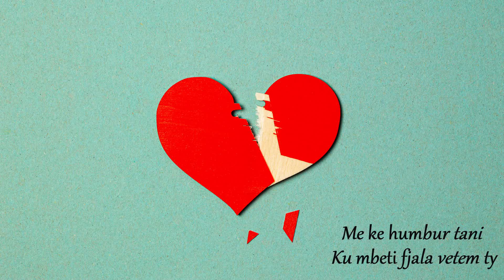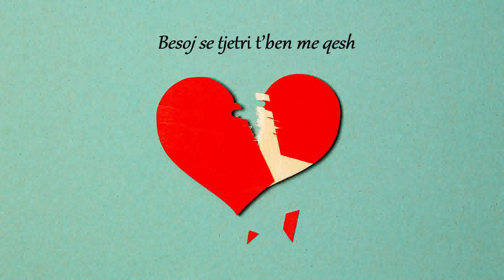Andi Korra - S'me meritoje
Artist: Andi Korra - S'me meritoje
Music & Arrangament: Andi Korra
Lyrics: Alyena & Andi Korra
Prod by: Quevvo Production
Chords: Empire Sound